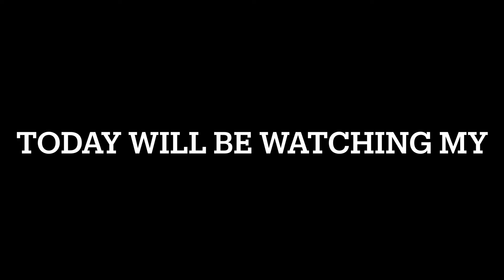Shiny Egg Compilation! Pokémon Sword and Shield. Oh?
I will be showcasing the Pokémon I shiny egg hunted in Pokémon sword and shield!!